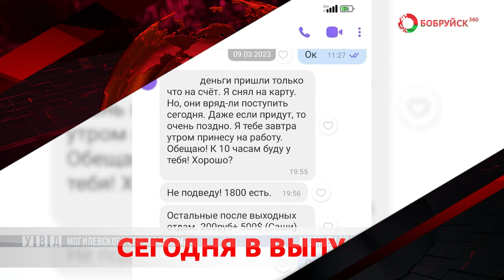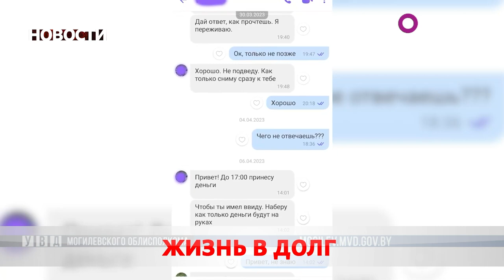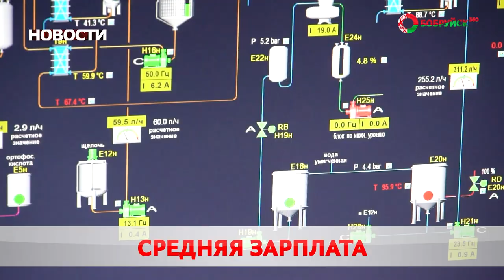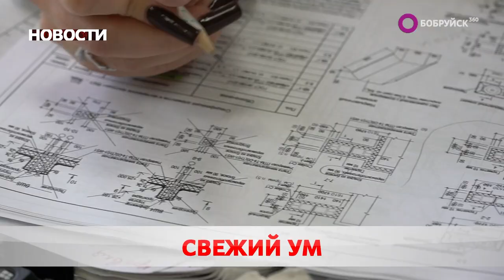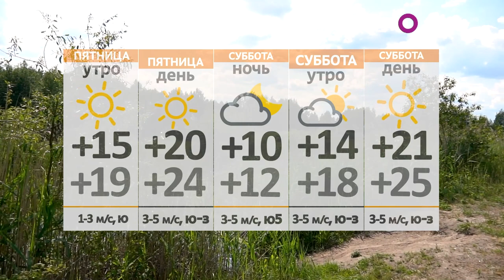Новости 28 09 23